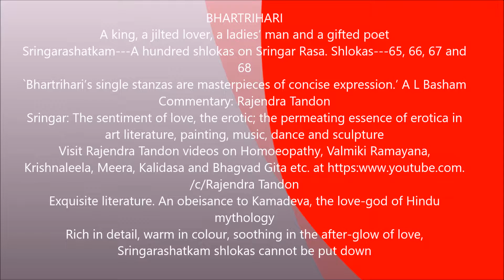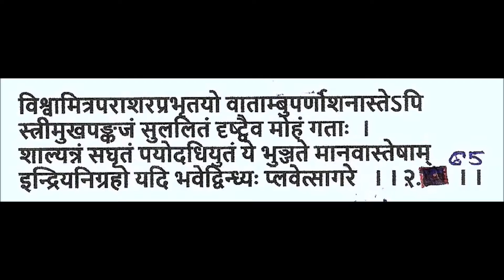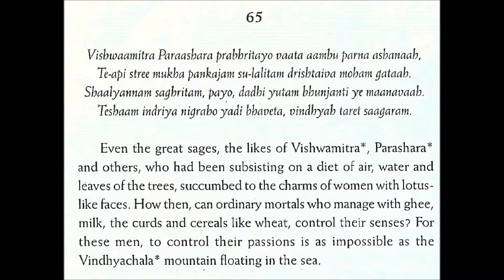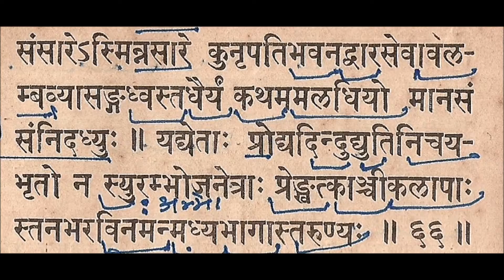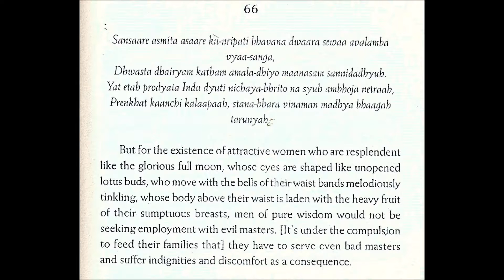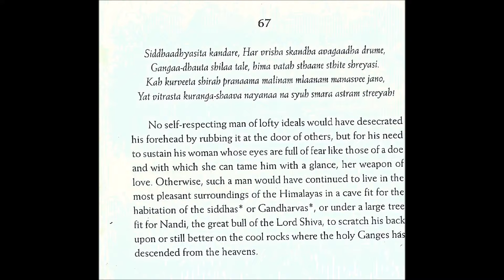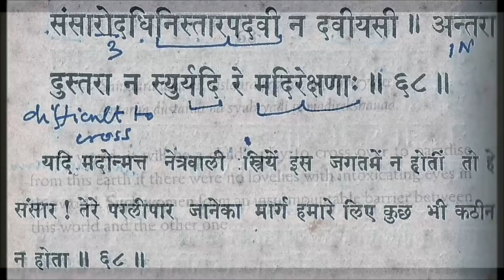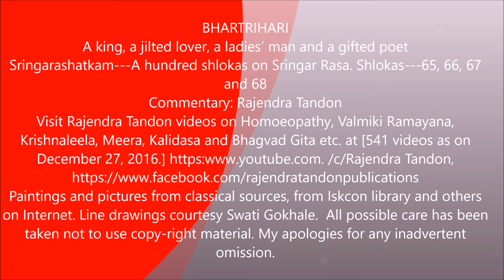Bhartrihari, Sringarashatakam Shlokas 65 68, Rajendra Tandon videos My Movie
But for the existence of attractive women whose body above their waist is laden with the heavy fruit of their sumptuous breasts, men of pure wisdom would not be seeking employment with evil masters.